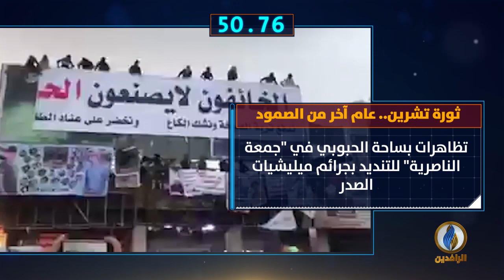أبرز الأخبار على قناة_الرافدين ليوم الجمعة في 60_ثانية.